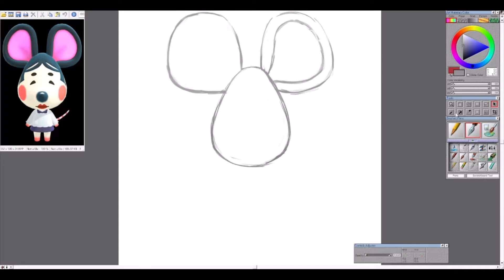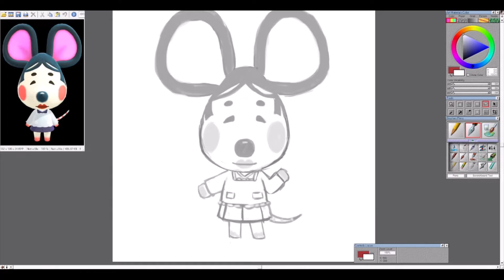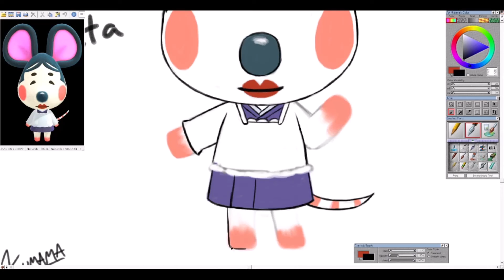Animal Crossing: Greta || Art Time Lapse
I just couldn't quite settle on how tall to make her or how wide her face or ears should be. I think this will work for now lol
Song: Animal Crossing - 12PM (New Horizons)